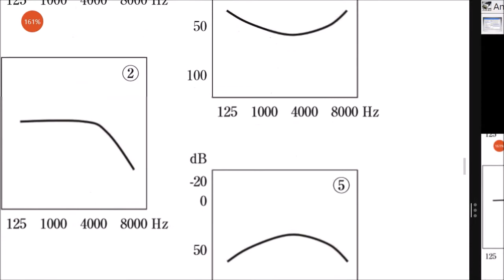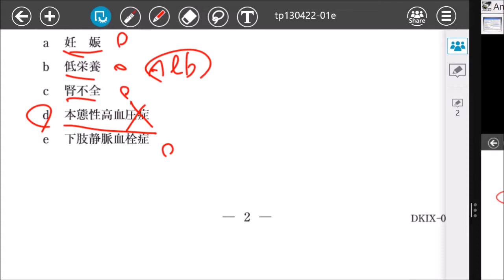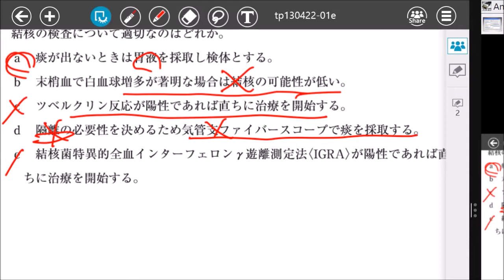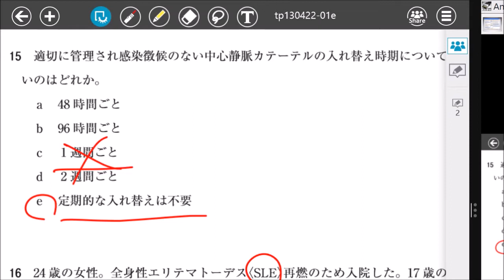医師国家試験勉強会107回C1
問題